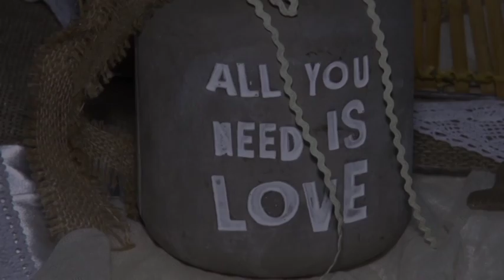Παναγιώτης & Μαρία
Krimitzas Creations
Wedding Films